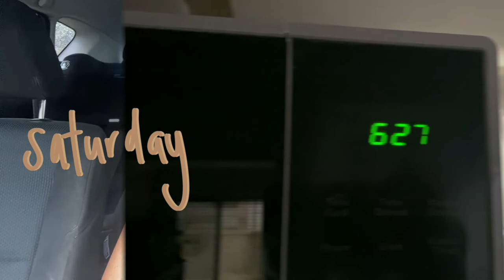BYRON BAY | RAINED ALL WEEKEND, SHOPPING, FOOD, HEALTH & FITNESS UPDATE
The only trip we booked ALL year and it was raining all weekend!!! A little run around with me getting ready for a Christmas party, Byron and a quick update on my fitness journey!

SOCIALS

Heya,

My names Loren Wallwork, I'm a 25 year old wife and mum based in Australia. I've always wanted to share things that I love and have found helpful in my life. If I can help anyone through the things I share - then that's my day made! My channel is full of mum life, health and fitness, travel vlogs, family vlogs, shopping hauls and all things that I've found helpful.

xx

Filmed and edited by Loren Wallwork
Always before trying anything out, see a professional for advice. I'm not a trained professional, I've just learnt these from personal experience.